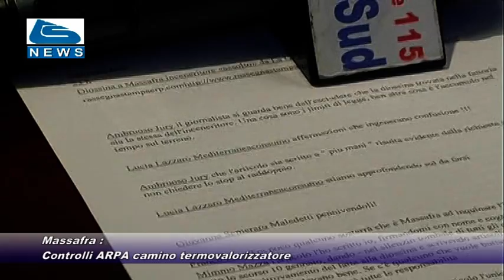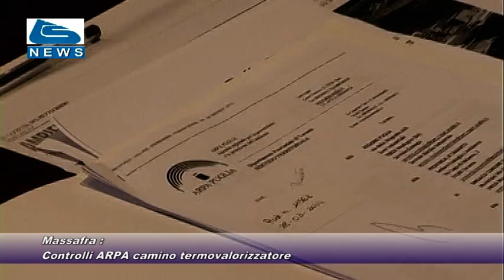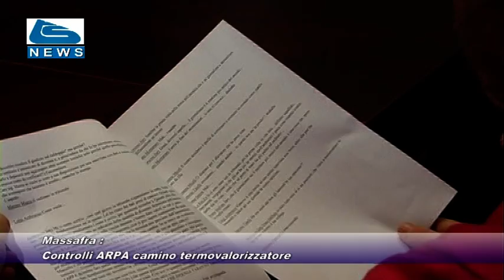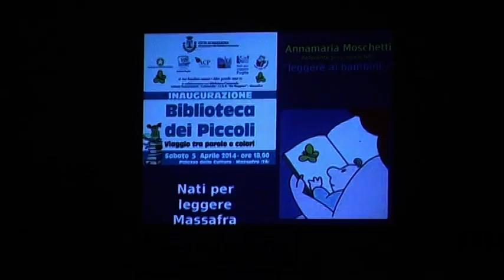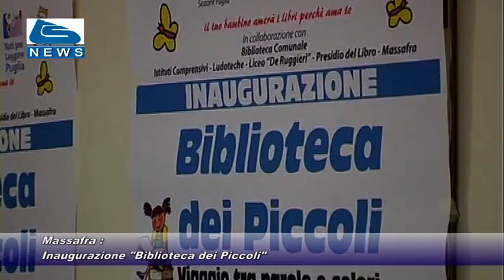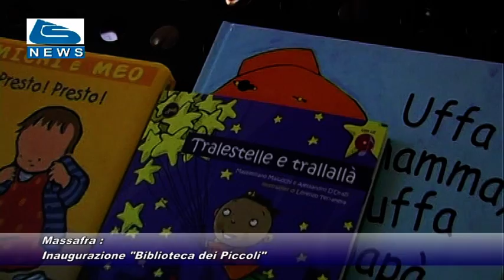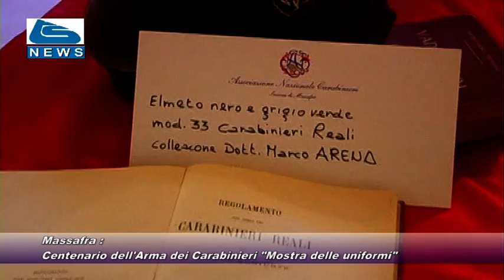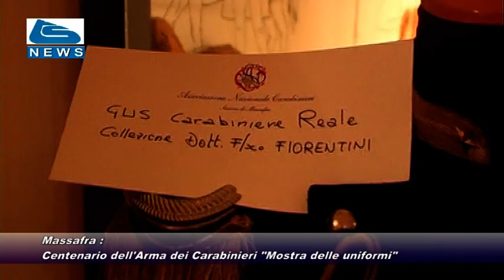Tg 14 Aprile